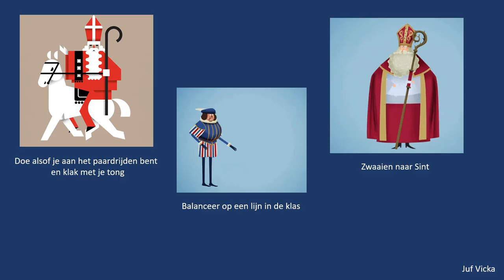Hup en aap tot uur thema sinterklaas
Thema Sinterklaas

Methode: hup en aap
woorden flitsen tot uur.
Gemakkelijke versie voor minder sterke lezers.